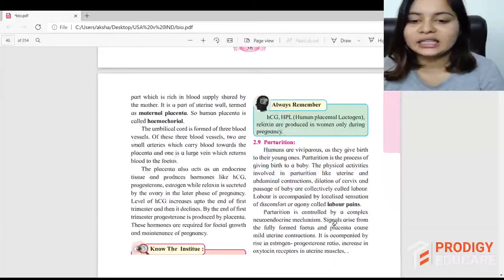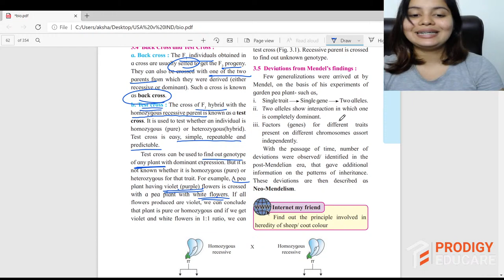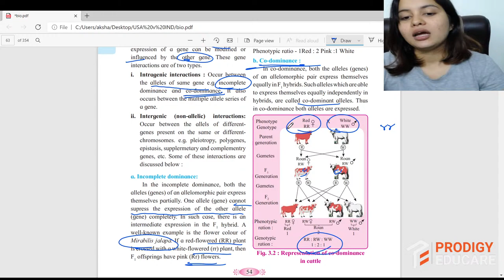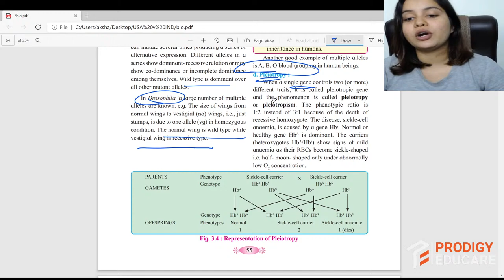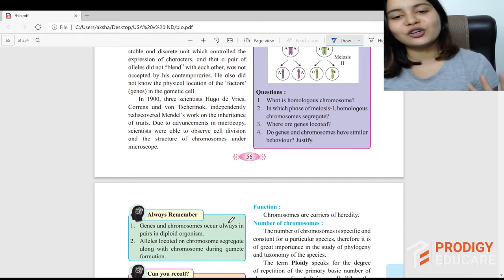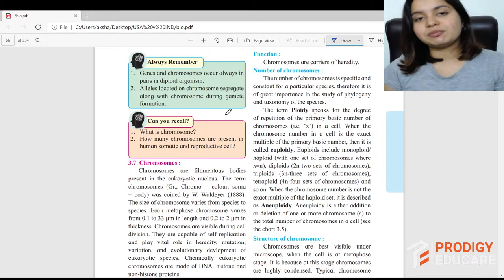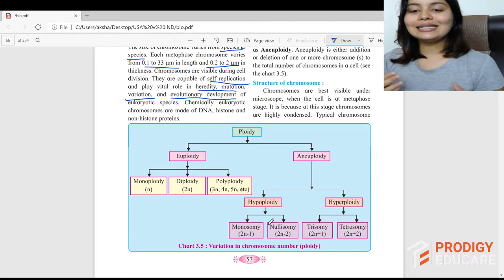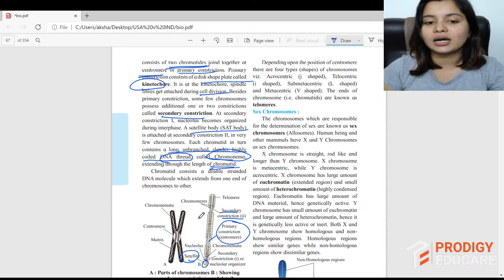12th Biology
In this video, we will be studying 12th Biology.

Get Yourself a Free Demo now..go to the website.

Official Whatsapp for a consultation: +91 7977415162